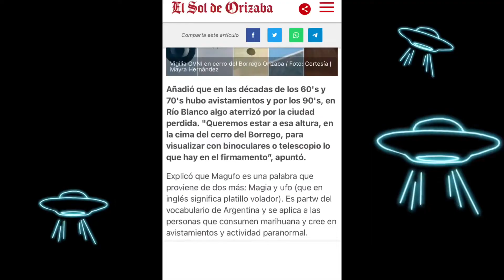Teorías sobre los ALIENS👽*pánico*